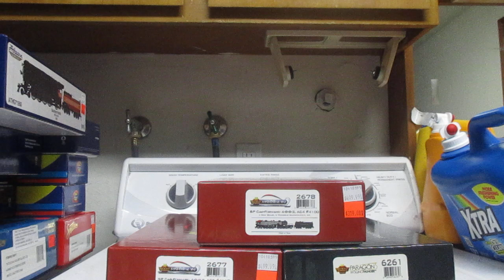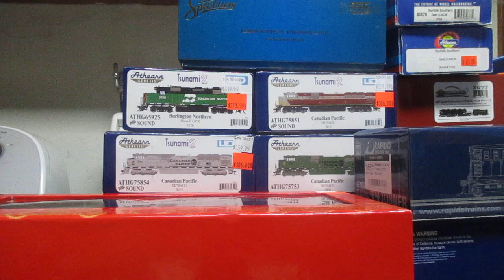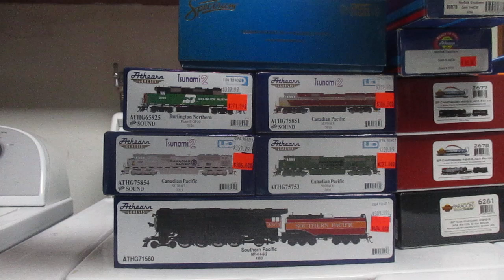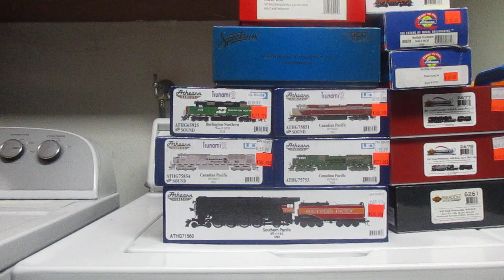Happy Birthday Dad and minor rambles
Music From

Skarloey Rheneas:    / @heartsoicy
Sudrian Afro:    / thomaspercy99
NWRO6Music:    / woollybearno6films